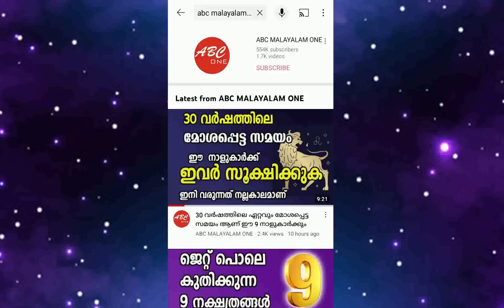ഇനി തോൽവി ഇല്ല , ഈ നാളുകാർക്ക് നേട്ടത്തിന്റെ കാലം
Astrology Today |  Horoscope Predictions |  Malayalam Astrology |  Online Astrology Famous Astrologer in Kerala |  Astrology Website |  Jyothisham Malayalam |  Online Astrologer |